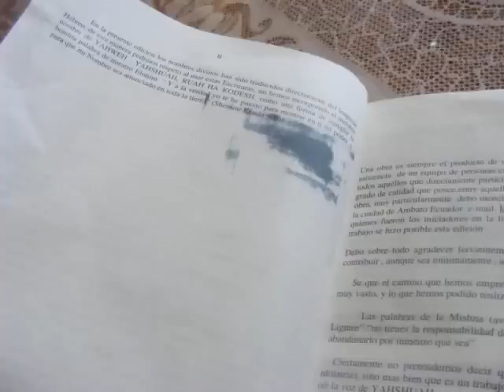MANUEL SALVADOR SANCHEZ Y SU MANCHA NEGRA EN LA TORAH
Manuel Salvador de Santa Maria, Ca. y su mancha NEGRA.